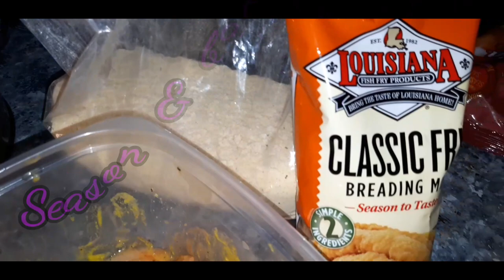HOW TO MAKE THE BEST FRIED CATFISH BLT'S W/ SPICY MAYO SAUCE! | QUICK & EASY DINNER 💜